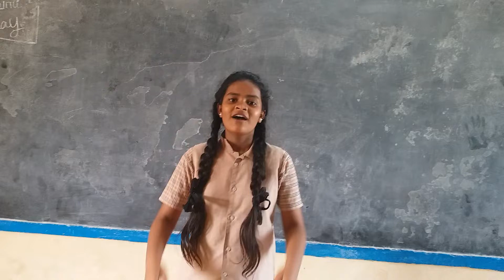இளைய தோழனுக்கு -- 8 ஆம் வகுப்பு -தமிழ் , பருவம் 3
கவிதை  கூறுபவர் ஸ்ருதி 8ஆம் வகுப்பு,ஊ.ஒ.ந.பள்ளி,மேப்பூர்தாங்கல்,பூவிருந்தவல்லி  ஒன்றியம் ,திருவள்ளூர் மாவட்டம்.